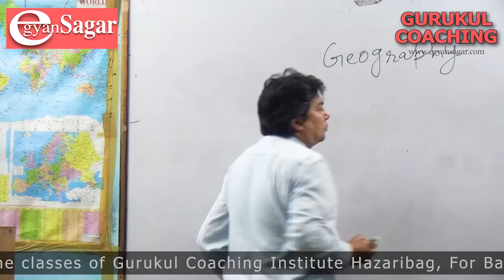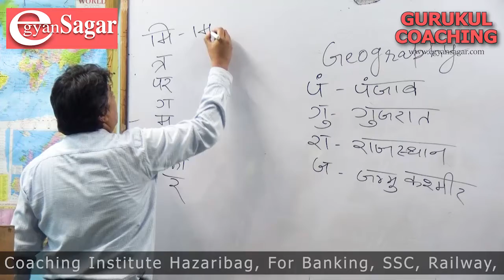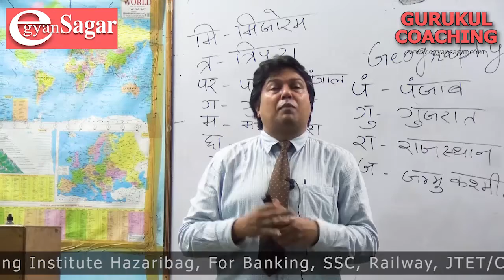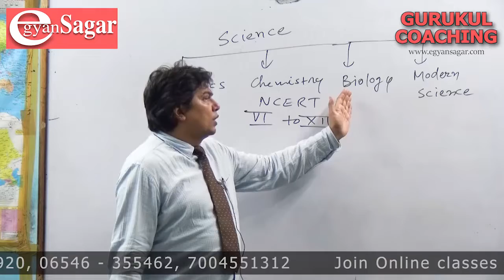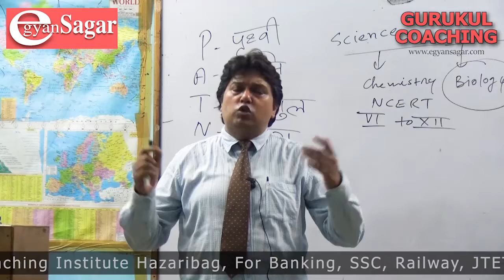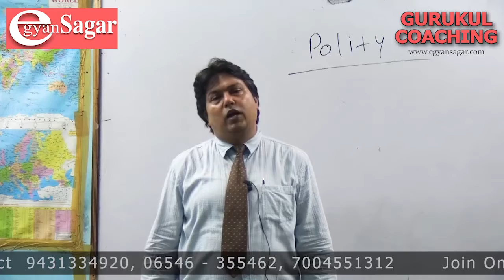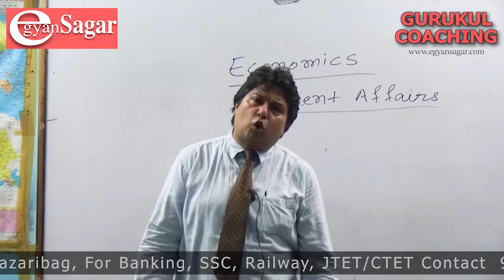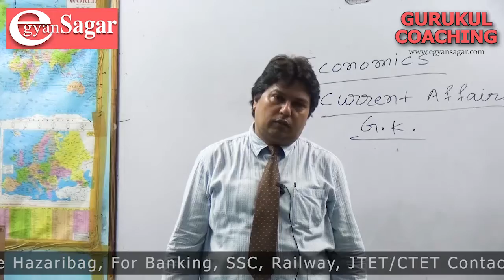प्रतियोगिता परीक्षाओं की तैयारी एवं सफलता की रणनीति जानिए जेपी जैन सर से / Railway / SSC / Banking